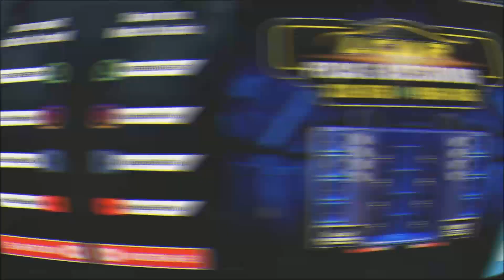CD LCAR PEÇAS NOVAS E USADAS DE TANGARÁ DA SERRA-MT (RACHA DE SOM) - DJ IAGO BALA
Gênero: Gravão, Funk, Piseiro + Bônus (70 Faixas) 🔊

💿 Tenha seu próprio CD Personalizado para:
✅ Carro
✅ Reboque
✅ Carretinha
✅ Loja
✅ Equipe
✅ Marcas
✅ Comitiva
✅ Campeonatos
✅ Eventos

Entre agora mesmo em contato e solicite seu orçamento sem compromisso 👍🏼
🔝 Confira nossos trabalhos
Doações para o canal
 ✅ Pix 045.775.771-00